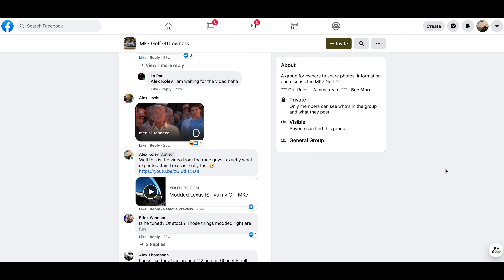Rematch: ISF VS BIG TURBO GTI MK7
GTI MK7 mods:
Apr downpipe, CTS intake, CTS turbo back exhaust, MQB Intercooler, Vortex XL turbo, Eqt mqb 2.5' Discharge pipe + turbo muffler delete, Precision raceworks upgraded fuel pump, Precision raceworks mpi 925cc injectors, Konig ampliform 235/40 bridgestone potenza

Lexus ISF mods:
Intake,silky headers,borla full exhaust, e30 blend tune